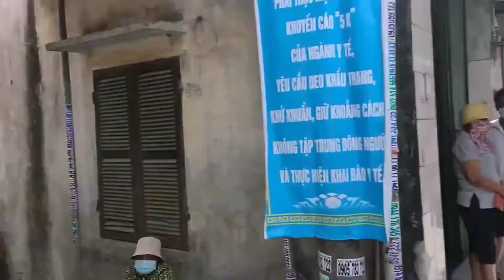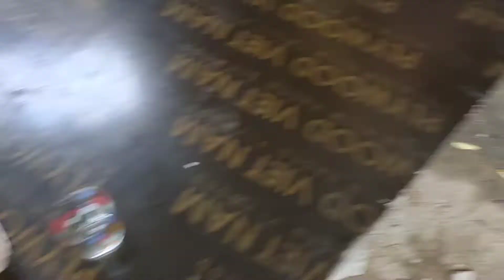cá chình biển um chuối & nướng nghệ ngon béo không thể tả được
Cá chình biển